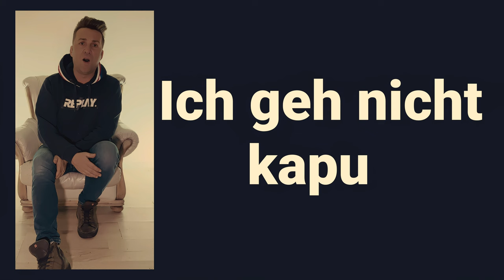Marco Kloss - Ich hab sieben Leben ( offizielles Musikvideo )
Titel: Marco Kloss - Ich hab sieben Leben
Chor : Marta Kloss und Thomas Strack
Arrangement: Marco Kloss
Mix und Master: Marco Kloss
2023 Hömmma Records

Folgen Sie Marco Kloss auch auf seinen Social-Media-Plattformen, um keine Updates zu verpassen:

Verpassen Sie nicht die Gelegenheit, Marco Kloss auf diesen Plattformen zu folgen und so stets aktuelle Einblicke und exklusive Inhalte zu erhalten. Werden Sie Teil der wachsenden Gemeinschaft von Fans und Freunden, und begleiten Sie Marco auf seiner künstlerischen Reise.